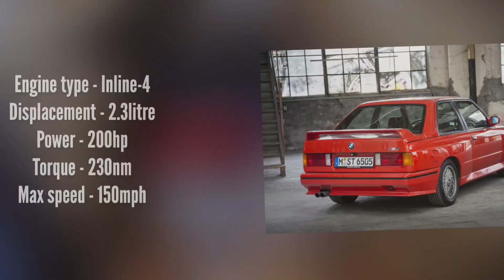TOP 10 MOST MEMORABLE CARS OF 80s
touch with all new videos!
Follow on instagram - wildxcrew

- Video Source -

@Neomotive by NeonCup
@Hillclimb Monsters
@Montu Motors